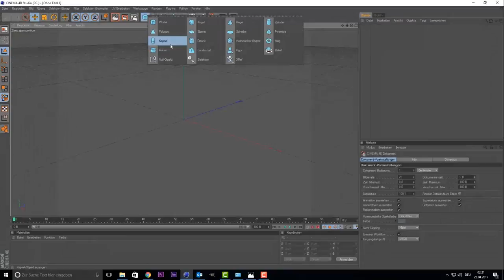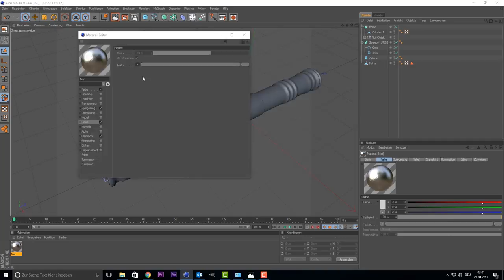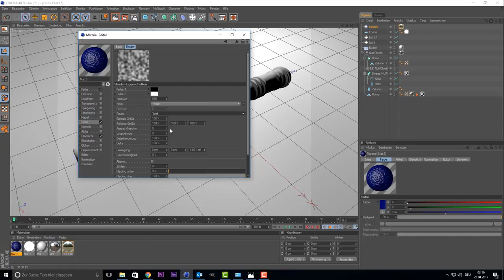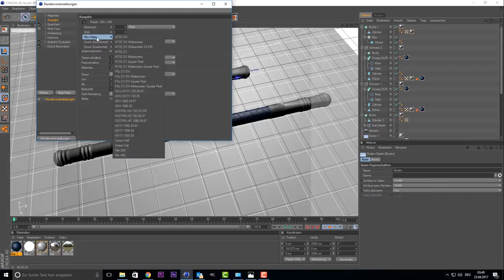Cinema 4D SpeedArt - "The Bellator" Lichtschwert